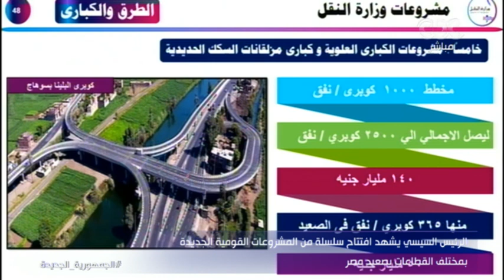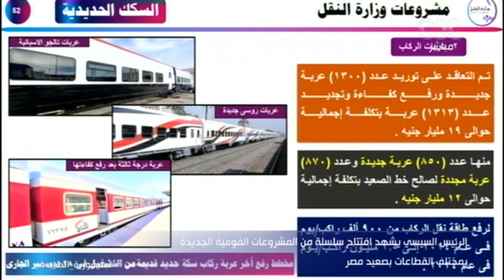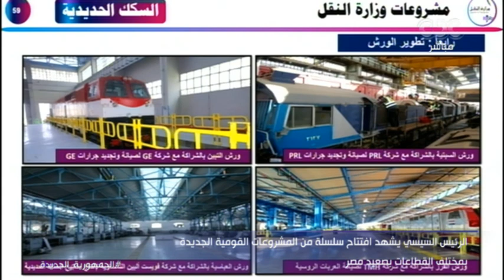وزير النقل يستعرض المشروع القومي لرصف الطرق ومشروعات الكباري والسكك الحديدية